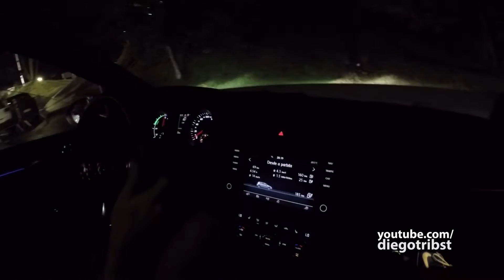O Golf Híbrido anda bem?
Esse Golf com a mais alta tecnologia é feito em grande parte de fibra carbono e movimentado por um conjunto de três motores, combinados em um sistema de propulsão híbrido com potência de 400 cv (295 kW). O conceito traz sistema híbrido progressivo, em combinação com a tração integral, carroceira leve, ótimo desempenho aerodinâmico e chassi baseado no design do atual Golf GTE, novo cockpit de competição e um conceito de assentos não-usual (duas áreas internas tipo monocoque). No modo elétrico, o carro-conceito tem autonomia de até 50 quilômetros com emissão zero. O motor 1,6-litro TSI é semelhante ao do Polo R WRC que disputa o Campeonato Mundial de Rali. Ele entrega 299 cv e tem torque máximo de 40,8 kgfm (400 Nm). No Golf GTE Sport, ele é assistido por dois motores elétricos: o primeiro (à frente) desenvolve 115 cv (85 kW) e tem torque de 33,6 kgfm (330 Nm); o segundo fica na traseira e tem a mesma potência, porém com torque de 27,5 kgfm (270 Nm). O torque total do sistema de propulsão é de 68,31 kgfm (670 Nm). No modo esportivo “GTE”, todos os três motores trabalham juntos, possibilitando ao Golf GTE Sport acelerar de 0 a 100 km/h em 4,3 s e chegar a 280 km/h de velocidade máxima.